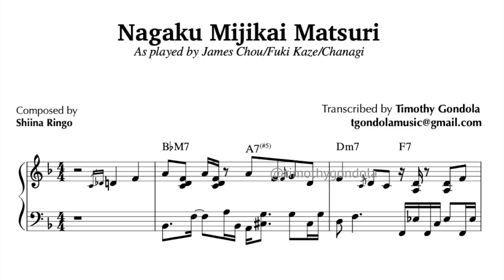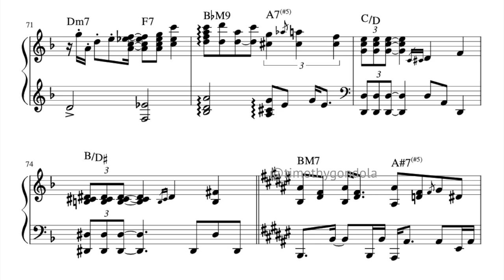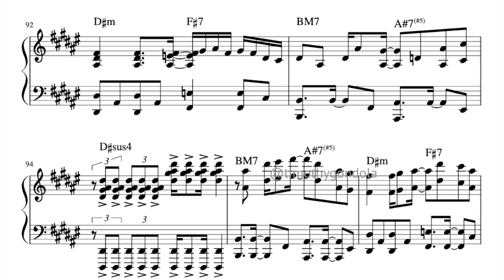Nagaku Mijikai Matsuri (長く短い祭)| Piano Transcription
In celebration of 🎌 Japan 🇯🇵 ~ this song has been floating around on YouTube for years and I haven't found a transcription. So did it myself, enjoy!